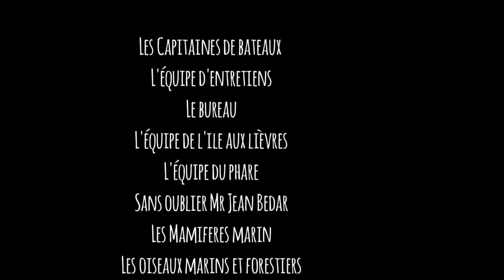TimeLaps Phare du Pot à l'eau de vie (V2)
Phare du pot à l'eau de vie, Bas saint Laurent, QC, Canada